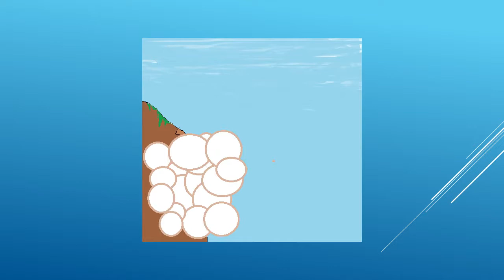Sxixs 2018 Quinta feira dia 14 de Fevereiro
Escolas Do Brasil.
Nome: Rubenilson Pereira Da Silva.
Quinta - feira dia, 14 de Fevereiro de 2018.

                                                       Sxixs!

Tudo começa, quando a cidadania se refere ao bom uso de seus esforço. Para uma melhoria. Claro! .

Produção e desenho: Rubenilson Pereira Da Silva.
História criada por: Rubenilson Pereira Da Silva